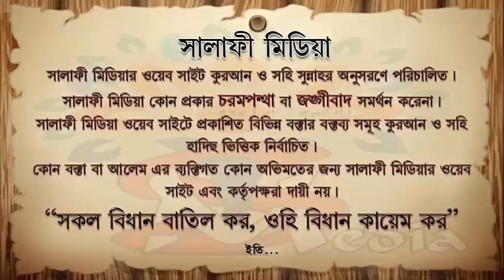ইসলাম প্রচারে মেয়েদের কোন ভূমিকা আছে কিনা ᴴᴰ┇ শাইখ আব্দুল্লাহ শাহেদ আল মাদানী